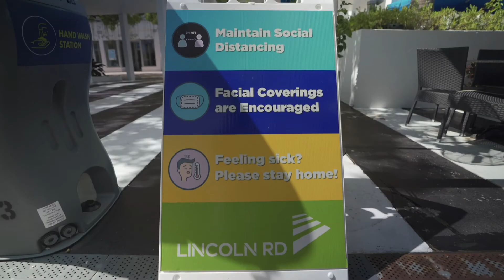Visiting Greater Miami Responsibly – Shopping at Lincoln Road Mall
Visiting Greater Miami Responsibly – Shopping at Lincoln Road Mall. The Greater Miami Convention & Visitors Bureau is showcasing amazing retail areas working to make shopping in Greater Miami and the Beaches a safe and enjoyable experience, along with testimonials from shoppers. Today's feature is Lincoln Road Mall.